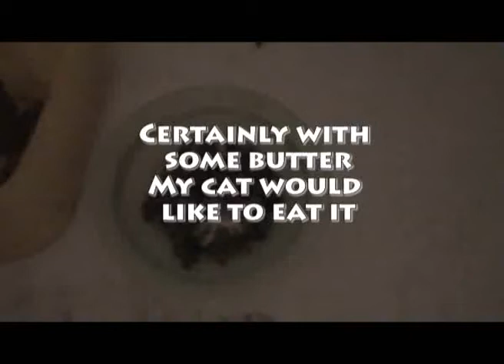Let my cat eat it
With some butter, I hope that my cat will eat it. (No animals were hurted during this sequence)